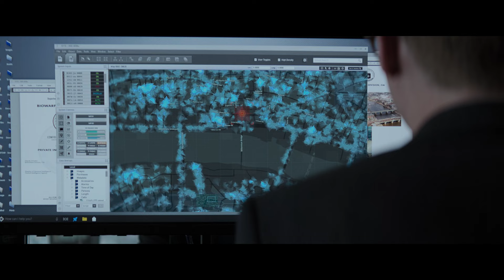Trash Talk Scene | Hobbs & Shaw (2019) Movie Clip HD 4K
Fast & Furious Presents: Hobbs & Shaw (2019) - Trash Talk Scene

Film description: Brixton Lore is a cybernetically enhanced soldier who possesses superhuman strength, a brilliant mind and a lethal pathogen that could wipe out half of the world's population. It's now up to hulking lawman Luke Hobbs and lawless operative Deckard Shaw to put aside their past differences and work together to prevent the seemingly indestructible Lore from destroying humanity.

Cast: Dwayne Johnson, Jason Statham, Idris Elba, Vanessa Kirby, Eiza Gonzalez, Cliff Curtis, Helen Mirren, Eddie Marsan, Ryan Reynolds, Rob Delaney, Roman Reigns, Eliana Su'a, John Tui, Josh Mauga, Lori Pelenise Tuisano, Kevin Hart